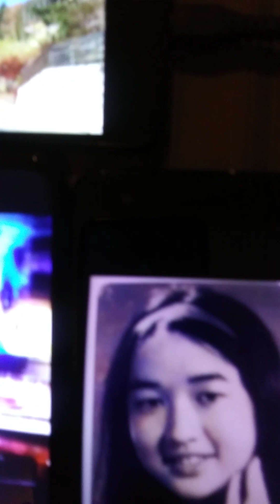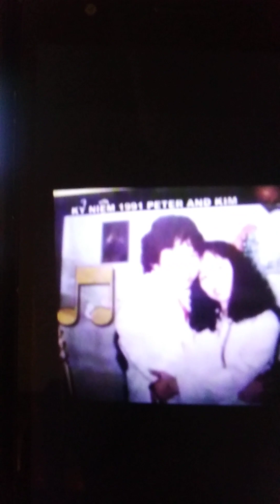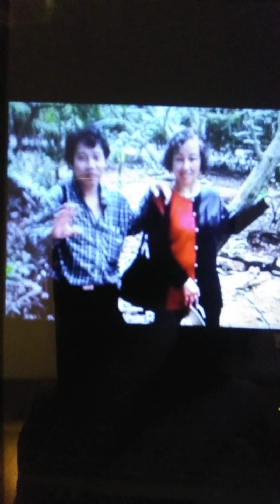Hoa no ve dem/tg Minh Phat/hat trinh bay/ phim hinh gd luu niem/Peter vu Truong